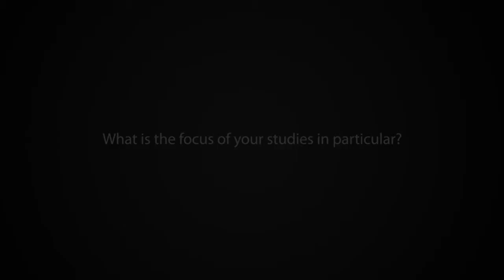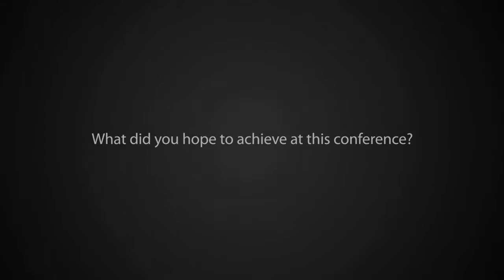Daniel Schraik at the Third IUFRO Latin American Congress